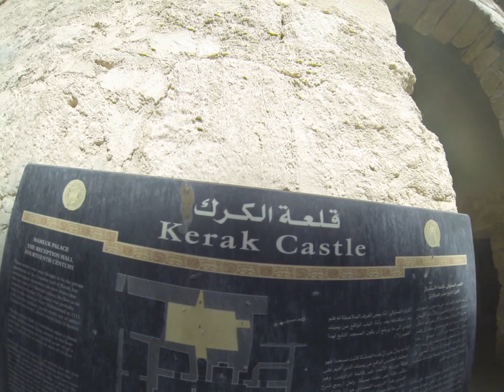Jordanie, forteresse d'Al Karak6, décembre 2015